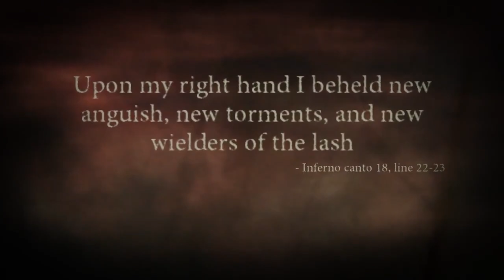Dante's Inferno │ Part 2 Game Play │ Backlogged Games